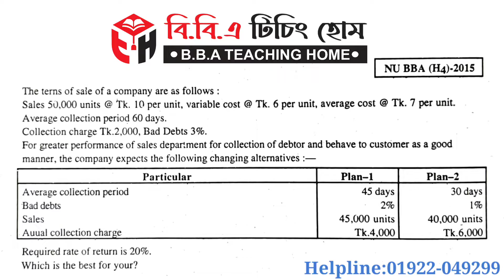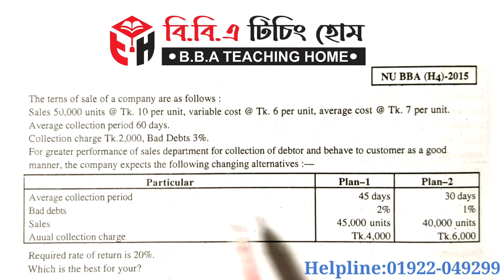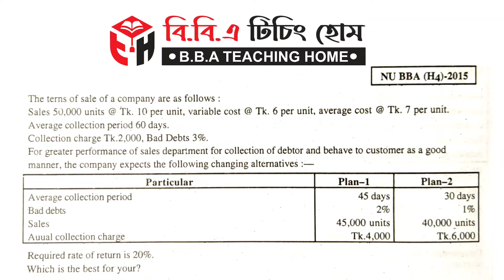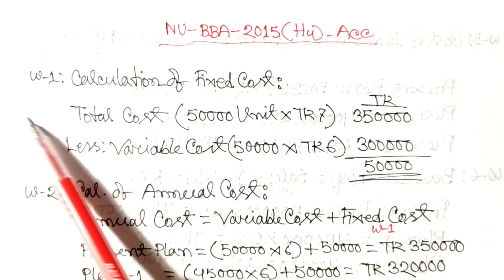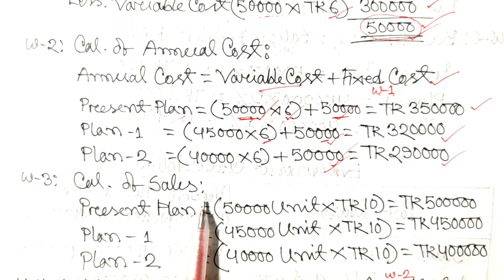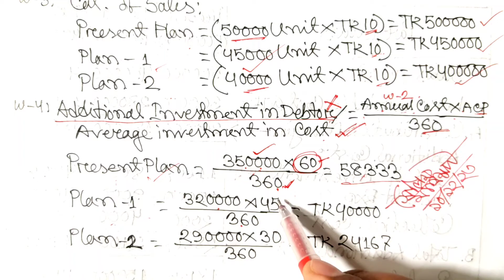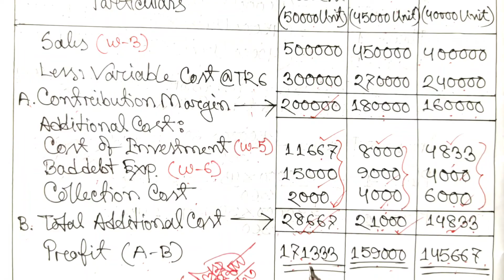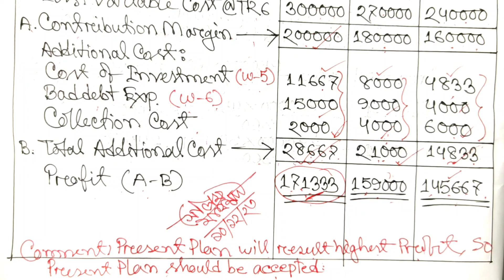A/R Management and Term Policy || Working Capital Management || Class No-04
Series
Chapter-03 (Class: B.B.A 4th Year Accounting Department)

প্রিয় ছাত্র/ছাত্রী, এই ভিডিওতে B.B.A কোর্সের হিসাববিজ্ঞান বিভাগের ৪র্থ বর্ষ শিক্ষার্থীদের জন্য Working Capital Management থেকে Account_Receivable_Management_And_Term_Policy পার্ট থেকে আলোচনা করা হয়েছে। এই অধ্যায়টি অতি গুরুত্বপূর্ণ, প্রত্যেক বছর পরিক্ষায় এখান থেকে ১ টি অংক অবশ্যই থাকে। আমি পর্যায়ক্রমে ভিডিও দিয়ে যাবো। যদি কারো কোন বিষয়ে জানার থাকে তবে অবশ্যই আমাকে কমেন্ট করবে।
ইনশাআল্লাহ্ খুব সহজ করে তোমাদের চাহিদা অনুযায়ী হিসাববিজ্ঞান এবং ফিন্যান্সের যত বিষয় আছে আমি ভিডিও শেয়ার করবো।

ধন্যবাদ